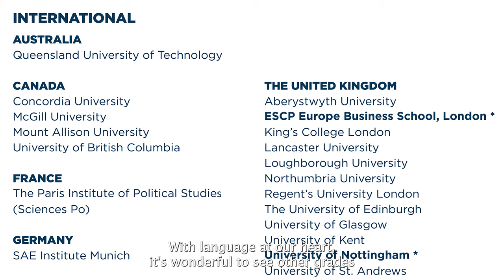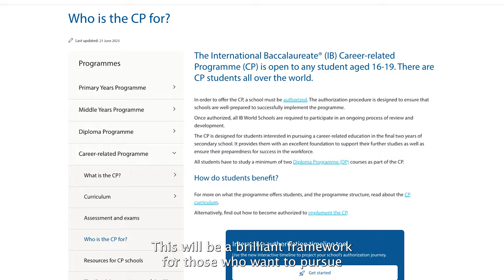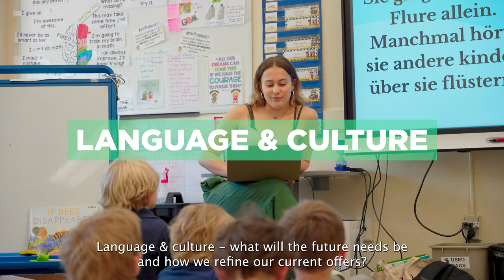Atlanta International School's Head of School Fall Message 2023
Heading into Fall Break - I wish everyone a safe and enjoyable time next week - whether you are staycationing or traveling like our Secondary School students, who are in Québec.

My thoughts for our community are full of excitement about our future as a collaborative and innovative learning environment. Please watch my Fall video message, expressing them.

- Kevin Glass, Head of School